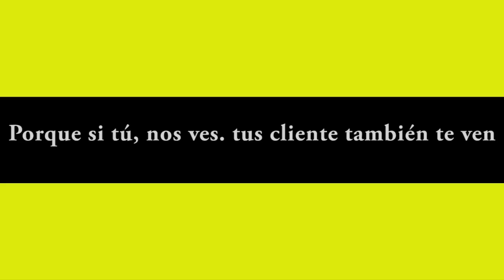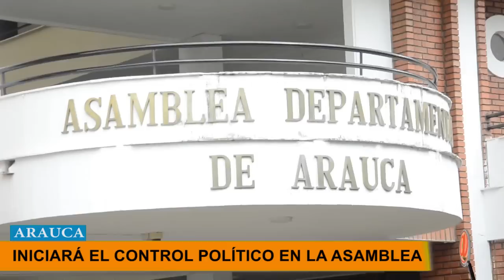NOTICIERO LA LUPA ARAUCANA 12 06 2019